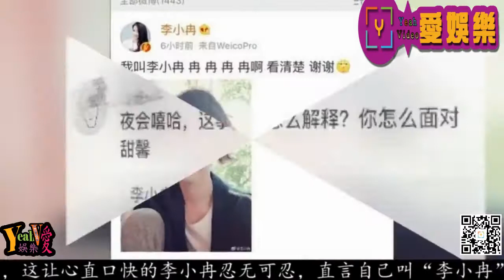梅婷前夫因她被砍斷手腳筋，如今莫名捲入李小璐疑夜宿PGONE家風波！【YeahVideo愛娛樂】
周三見沒能帶給我們想看到的一切，卻讓一些別有用心的人利用了大家。被騙的不僅僅是吃瓜群眾，還有王思聰和李小冉，熱愛八卦的王思聰為卓偉的周三見等了一夜，誰知道等出來的是自己的緋聞，王思聰的心裡也是一萬頭小馬奔馳而過。無辜受傷的當然不只有王思聰，還有低調的女神級演員李小冉，李小冉還被罵了一波蹭熱度，誰知道她也是被人利用了。事情的開始是因為一個網友在李小冉的微博下面把她當成李小璐去罵，這讓心直口快的李小冉忍無可忍，直言自己叫“李小冉”。李小冉一發飆，廣大網友們紛紛圍觀，李小冉發自拍聲明自己叫“李小冉”。今天，網曝皮幾萬和李小璐請了公關之後，大家才知道，原來李小冉是被利用了。那個誤把李小冉當成李小璐的網友就是皮幾萬方面公關派來的，就是為了讓李小冉發飆，然後分散流量，轉移大家的注意力，可怕的是事情還是被識破了。隨後，李小冉發網曝的聊天記錄，然後吐槽“世界真奇妙”。之後，李小冉不願意再摻和這件事，然後就刪除了有關這件事的所有微博，退出了這件事的熱度。網友稱贊其本來無心蹭熱度，然而有人站出來指責李小冉曾經介入梅婷的感情。原來，梅婷的前夫鄢頗是李小冉的前男友。當時，年輕的鄢頗第一次見到梅婷就被這個女孩兒的美貌和氣質打動了，兩個人在交往三個月之後步入了婚姻的殿堂，但是七年情斷，兩人離婚。兩個人沒有對外告知離婚原因，因此外界猜測紛紛。　離婚之後，鄢頗被曝出與李小冉的“地下戀”，這時很多人懷疑是李小冉導致兩個人婚姻破裂。這也僅僅是猜測，始終沒有實錘。接下來，李小冉和鄢頗公開戀情。因為鄢頗被李小冉的前男友砍傷住院，據說鄢頗的手也斷了。李小冉在媒體面前哭著說，要照顧他，讓他好起來。當時，外界對兩個人充滿著祝福，希望這對患難鴛鴦可以修成正果。誰知道兩年之後，鄢頗康復了，卻沒有提出娶李小冉。李小冉等了他好多年，鄢頗都沒有結婚的意思，兩個人最終分手。這段感情也是七年，最終李小冉找到了現任丈夫。一向低調的李小冉很少有什麼緋聞，如今卻因為李小璐和PGONE的負面新聞登上熱搜。李小冉的一些過去也被扒出，算不上什麼黑歷史，誰還沒個過去呢！
更多精彩請關注官方網站 →